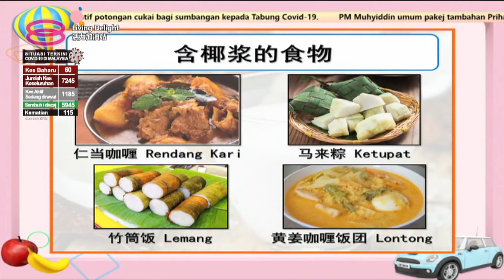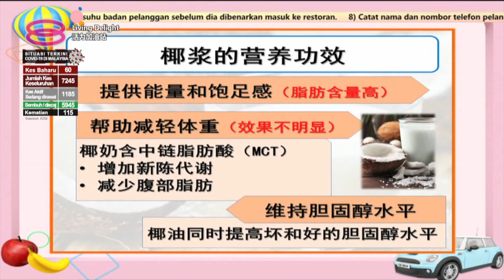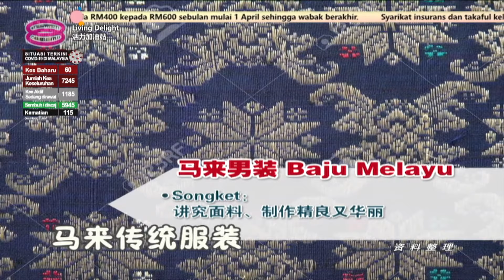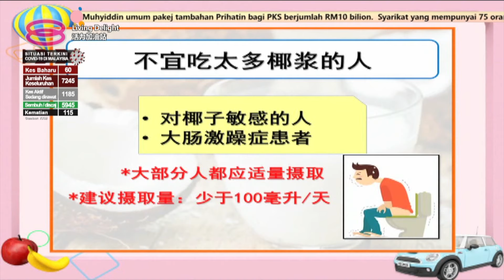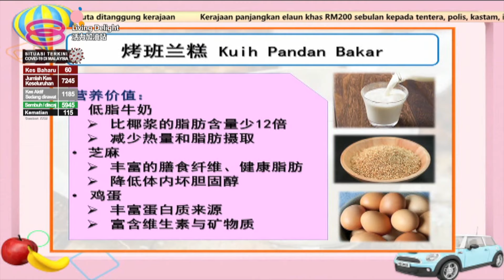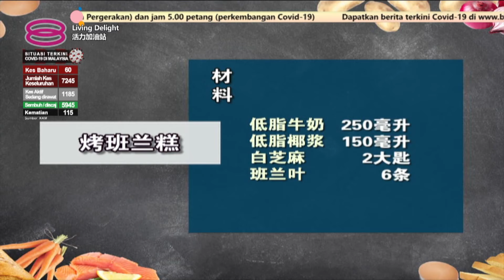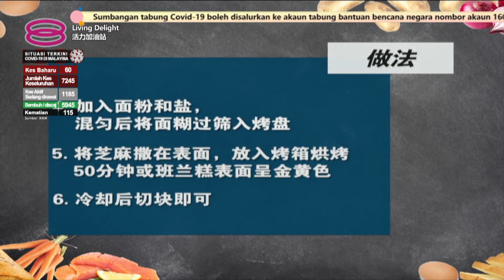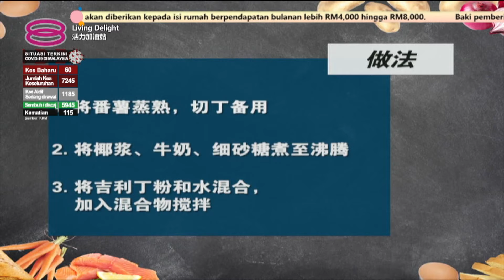活力加油站 Living Delight (2020) | 2020年5月25日: 开斋美食，椰浆少不了！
主持人： 郑瑞钥 陈俐杏

 今日主题：
 ● 开斋美食，椰浆少不了！
 ● 椰浆健康吃
 ● 开斋创意甜点